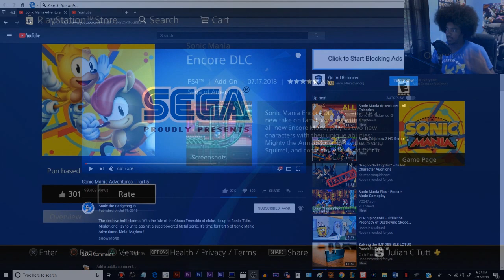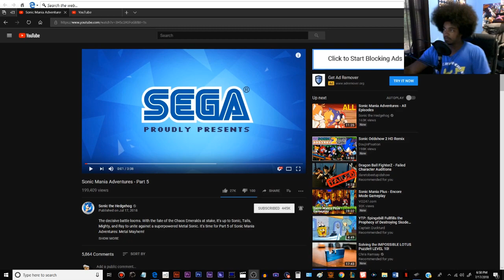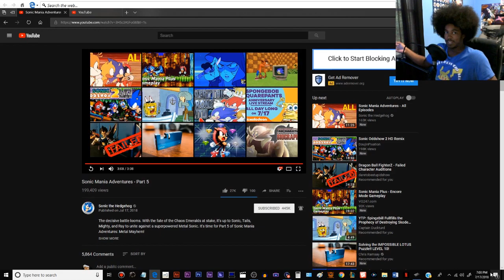Reaction Video Ep. 11: Ultra Afroman reacts to Sonic Mania Adventures Part 5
SONIC MANIA PLUS IS FINALLY!!! TIME TO PLAY!!!